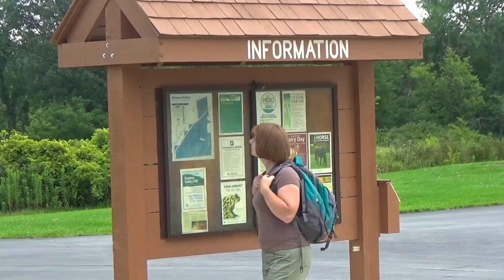Where do research ideas come from?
Where do research ideas come from? How do science projects get started? Sheryl gives a casual overview of how ecology research projects get their start and discusses the three main components of a research project.